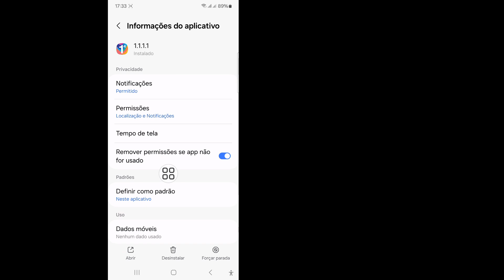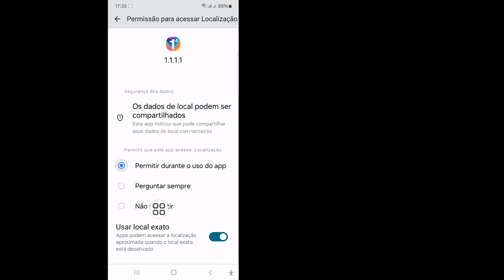Corrigir problema de VPN 1111 2024 | Problema de conexão VPN 1111 | 1.1.1.1 VPN não conecta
Corrigir problema de VPN 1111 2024 |  Problema de conexão VPN 1111 |  1.1.1.1 VPN não conecta |  VPN 1111

 Vou mostrar como corrigir o problema do 1111 VPN.  Assista a este vídeo e aprenda como corrigir o problema do 1111 VPN.

 Corrigir problema de VPN 1111.
 Por favor, siga todas as minhas etapas na tela
 instruções.

 🗯️Outras consultas relacionadas:
 como consertar 1111 vpn que não conecta,
 Problema de conexão VPN 1111,
 1.1.1.1 VPN não conecta, 1.1.1.1 VPN

Análise de soluções